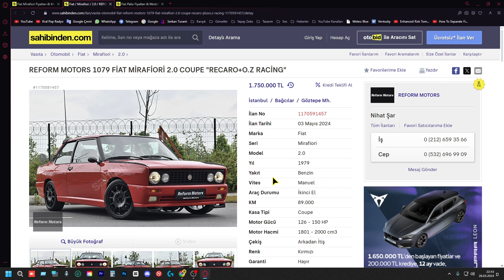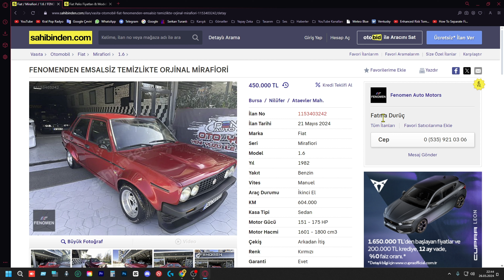Fiat Mirafiori Fiyatları - Sahibinden Satılık Araba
Bugün sizler için çok özel bir video hazırladım. Fiat Mirafiori'nin satılık arabalarını inceliyorum! Eğer araba fiyatları konusunda bir fikriniz yoksa ya da bu efsanevi modeli yakından görmek istiyorsanız, doğru yerdesiniz. Sahibinden satılık otomobil arayışında olanlar için önemli bir kaynak olacak bu videoyu kaçırmayın. Fiat Mirafiori'nin fiyatlarını inceleyerek, sahibinden araba bulma konusunda size fikir vereceğim. Hem fiyatları hem de araba özelliklerini birlikte değerlendireceğiz. Dolayısıyla, bu videoyu izlemeden bir Fiat Mirafiori almayın.